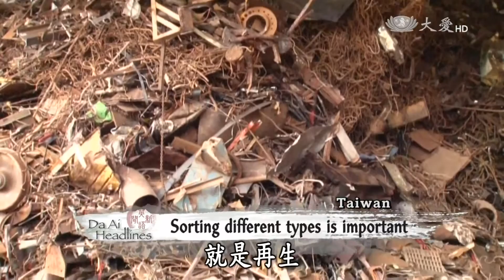【大愛感恩影音網】20160531 Da Ai Headlines 廢鐵的春天(1)廢鐵去哪裡